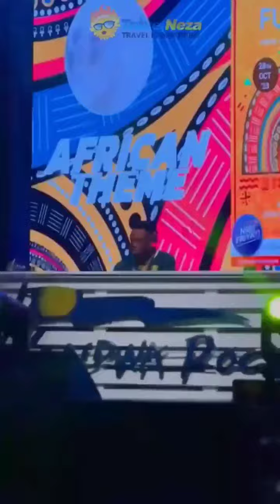Zanzibar we miss you already 🥂🏝Next one is Easter March 2024 🤗🤗Zanzibar